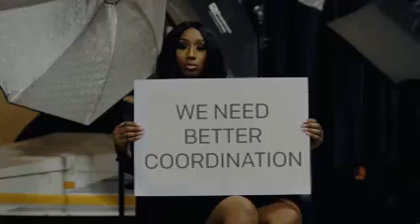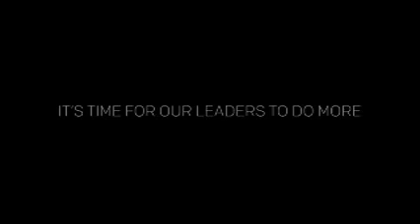AFRIMA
AFRIMA is an African music awarding organisation. It seeks to reward music work that are of African origin, considering the enormous untapped talent that is peculiar to our continent.